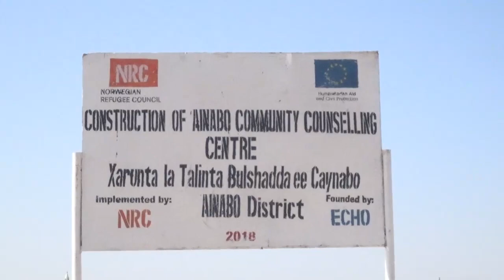Caynaba Maamulka Gobolka Saraar Oo Xadhiga Ka Jaray Dhismayaal Loo Dhisay Barakacayaasha